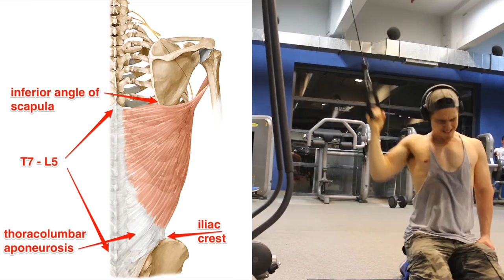El mejor número de repeticiones para ganar masa muscular rapido (cuantas repes y como hacerlas?)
Si hay un tema que tiene infinidad de opiniones y mitos, es cuántas repeticiones tenemos que hacer para tener los mejores resultados a la hora de ganar masa muscular. Por eso en este video, decidimos explicarte, con lujo de detalle, todo lo que tenés que saber para que cuándo llegue tu momento de entrenar, nunca más tengas dudas sobre cuántas repeticiones tendrías que estar haciendo. Además, vas a encontrar algunos tips para entrenar espalda que seguremente van a serte muy útiles también.

Esperamos que te guste y sirva el video ; ) !